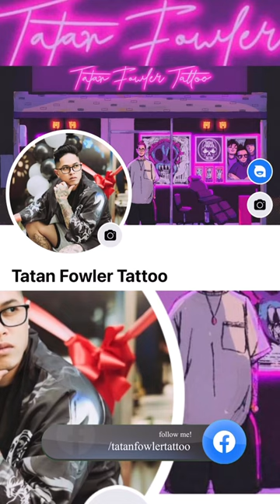SEAMAN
Tara laro muna tayo 👇👇👇

💥 EPOCH GAME 💥

💥💥 Free c0ins after signup 💥💥

C@sh in..
100 get 10free
200 get 50free

🔥Legit po ito sa gusto maglar0 dito na kayo❤️